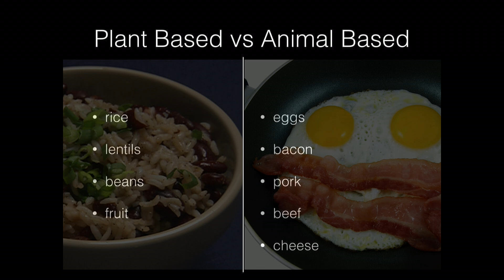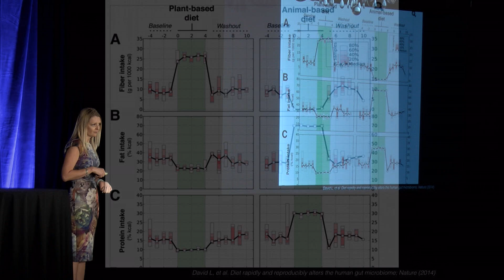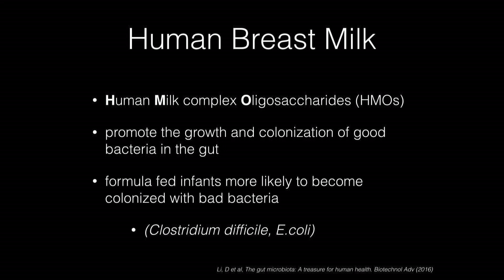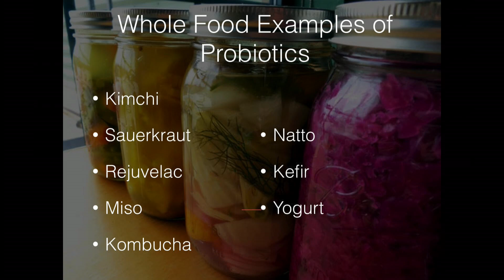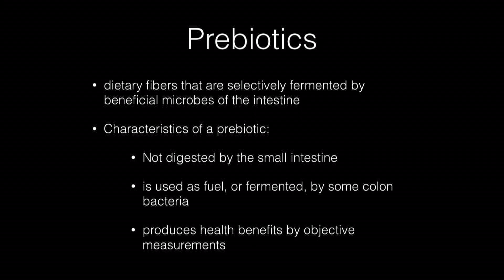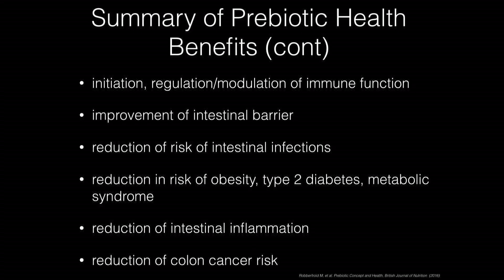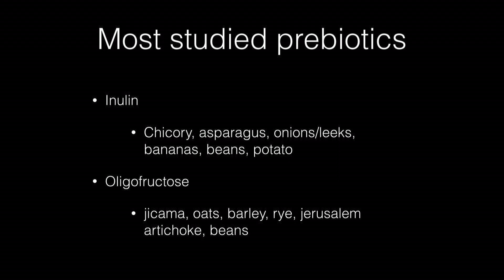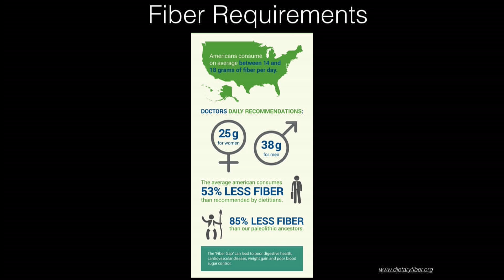Prebiotics and Probiotics - Dr. Van Dyken & Microbiome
Research shows that your gut microbiome has profound influence on your health, your weight, your moods, your everything. And what you eat controls the flora your biome. Dr. Van Dyken discusses some foods that help create the healthiest biome.  This is an excerpt from Dr. Van Dkyen's talk at the 2016 Healthy Lifestyle Expo. To watch the full talk and 15 other talks,